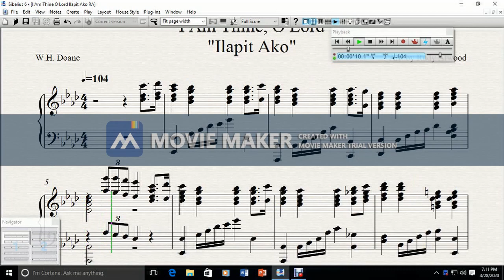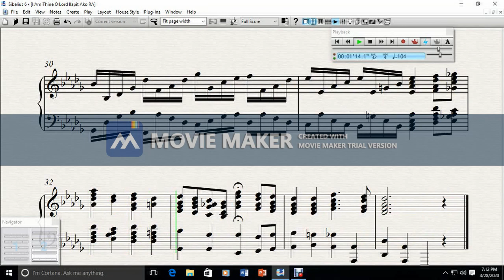i am thine trial by Rudy Atwood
trial doing the  hymn piano arrangement of Rudy Atwood...